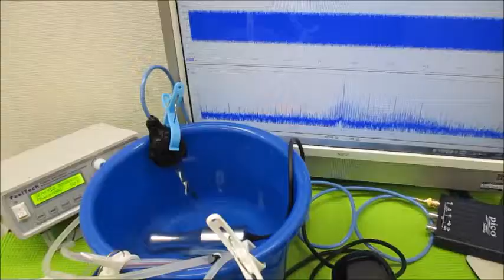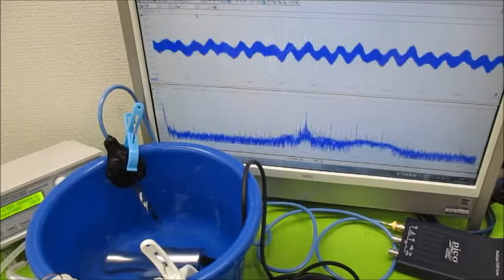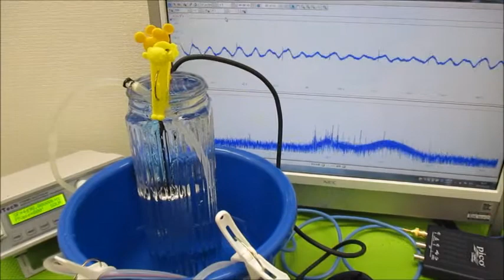超音波実験（音圧測定解析に基づいた発振制御技術） Ultrasonic-labo